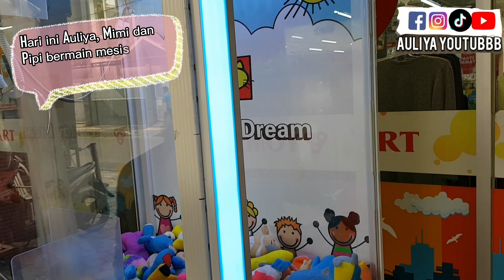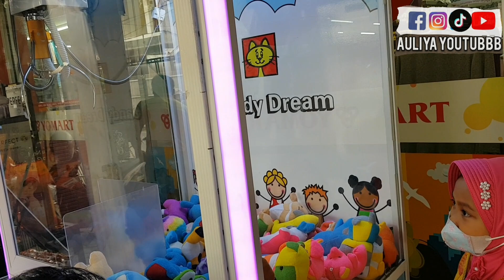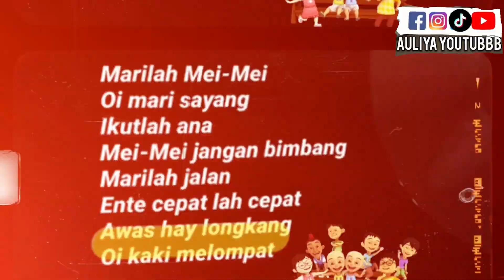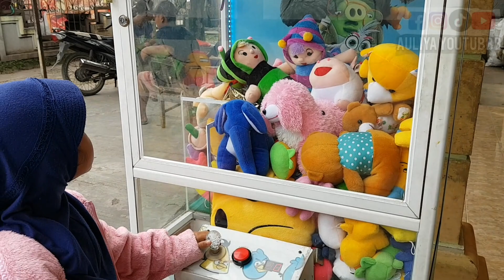SUSAH MAIN CAPIT BONEKA/CLAW MACHINE?? MAIN MESIN INI AJA DEH COBAIN..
Banyak yang bilang main mesin capit boneka itu susah dapetnya?? well..memang kadang-kadang kita butuh keberuntungan juga sih kalau main capit boneka. Tapi kalo mesin yang satu ini..kalau memang kita terampil..gak cuma mengandalkan keberuntungan aja..tapi skill benar-benar berperan disini. Gak percaya?? cobain dulu aja😚